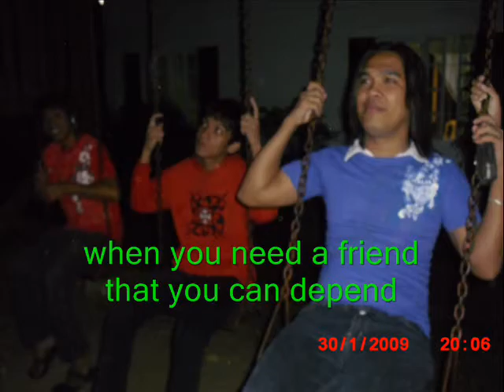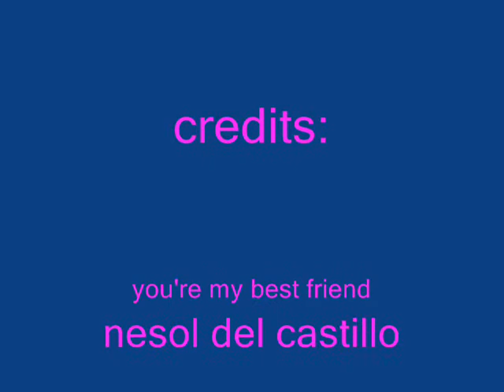you're my best friend.wmv